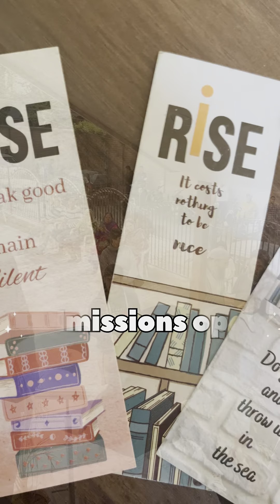RISE- Best Institute for JEE & NEET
Elevate your learning journey with RISE- Kashmir's No.1 institute for JEE and NEET. Don't miss out, register now!

Hurry, as seats are limited!